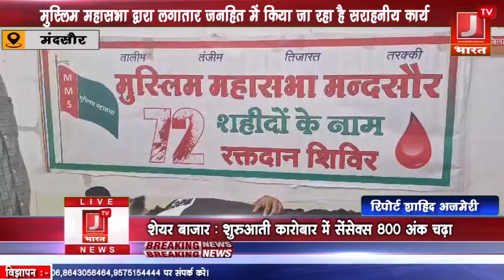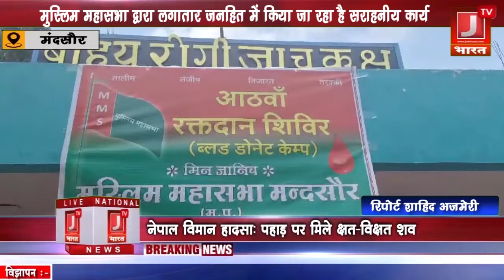J TV BHARAT -मुस्लिम महासभा द्वारा लगातार जनहित में किया जा रहा है सराहनीय कार्य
J TV BHARATमुस्लिम महासभा द्वारा लगातार जनहित में किया जा रहा है सराहनीय कार्य